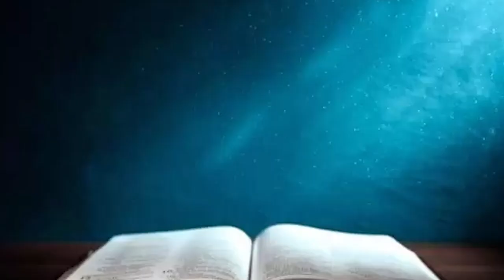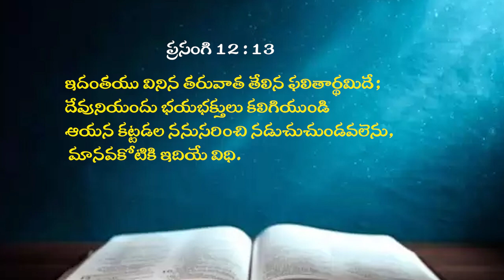KAILE VIJAYBABU GARU 28 05 24 అంశం : పైనున్న వాటినే వెదకుడి